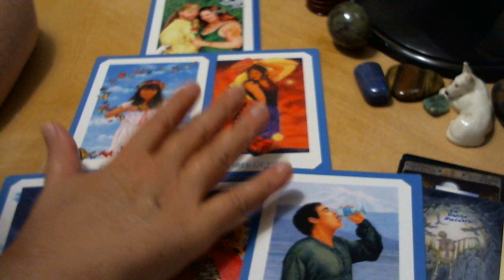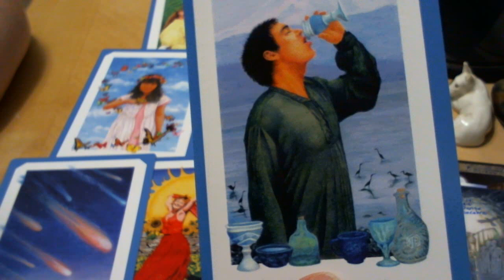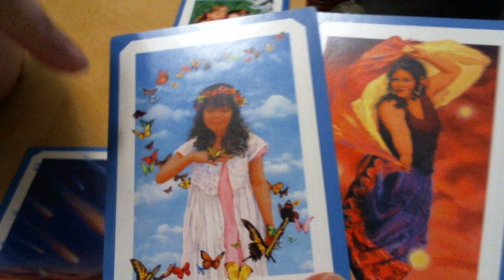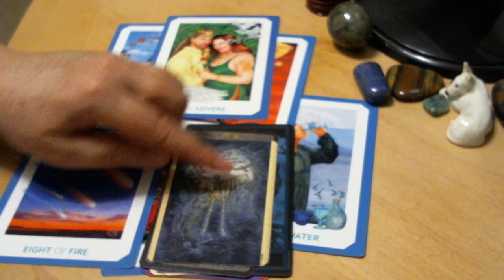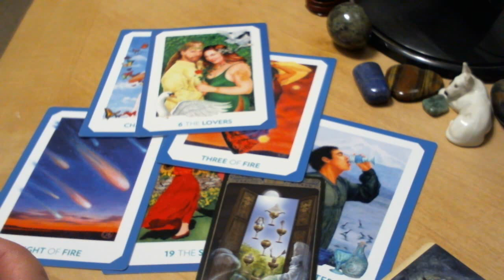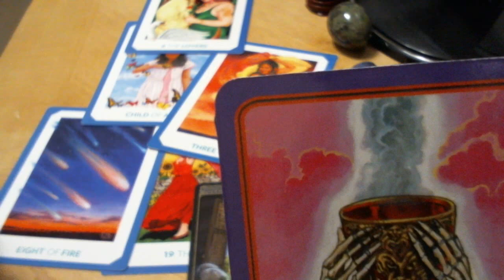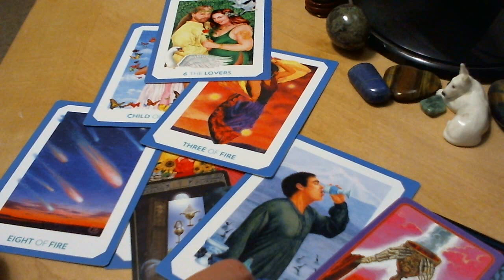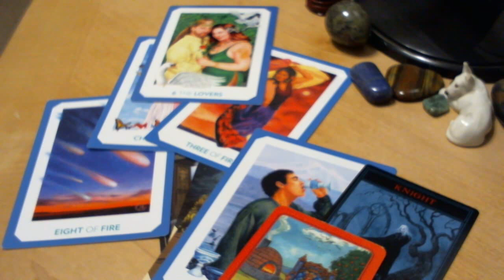Libra Singles Love Reading | New Love | October 2019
Blessings on your love journey! I hope this reading helps you look at your situation in a new way, make choices and smooth the way over the next 4 weeks!